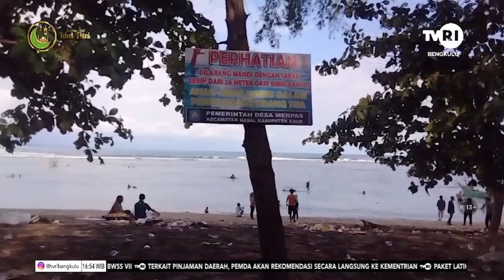BERWISATA SAMPAH DI PANTAI LAGUNA